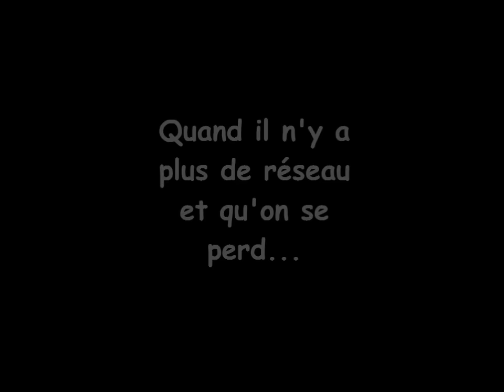Welcome in LA - VLOG USA #3 - Margaux avec ISPA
Bienvenue à San Diego avec Margaux qui a débuté son voyage vers les USA en septembre 2016.

Elle vous partage son road-trip à Los Angeles avec ses amies !

Margaux fait partie de notre équipe de Campus Reporter 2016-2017 (université) : un programme universitaire avec ISPA pendant un an, des aventures à suivre toute l'année !

Les destinations ISPA : États-Unis, Australie, Canada, Espagne, Italie, Angleterre, Irlande, Malte, Japon, Allemagne et Nouvelle-Zélande.